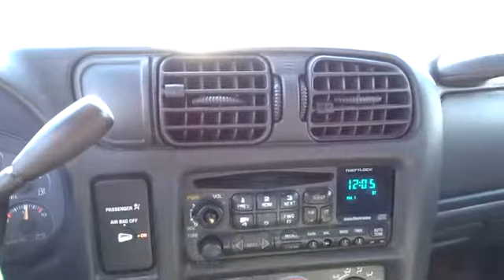2000 Chevrolet S-10 For Sale Columbus, Zanesville, Newark, OH Coughlin Newark K2445A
2000 Chevrolet S-10 Ext Cab 123 WB LS - Stock#: K2445A - VIN#: 1GCCS1954Y8272219

cheap truck come take test drive